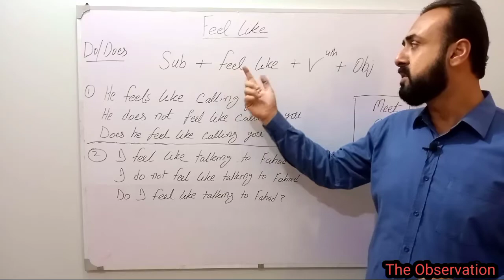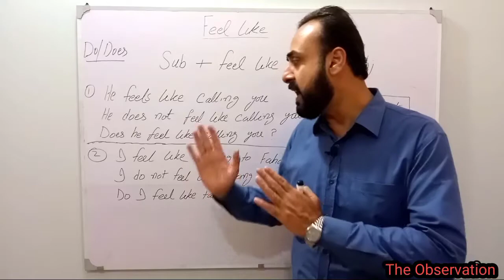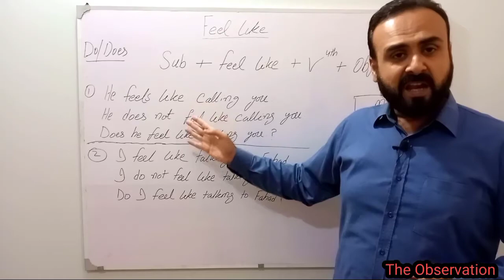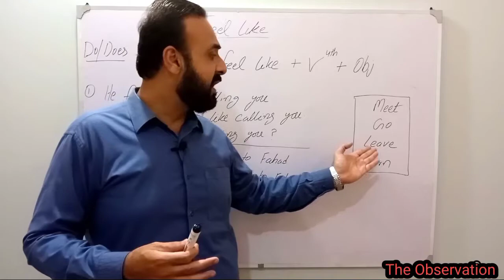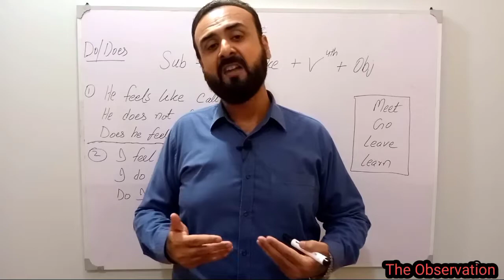Feel Like / Spoken English Structure / The Observation / By Syed Faraz Raza.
Spoken English Structure (Feel Like) had been taught in this video with the examples in easiest way.. Also how can we make different sentences by using this structure.